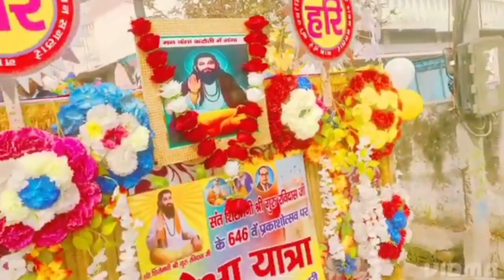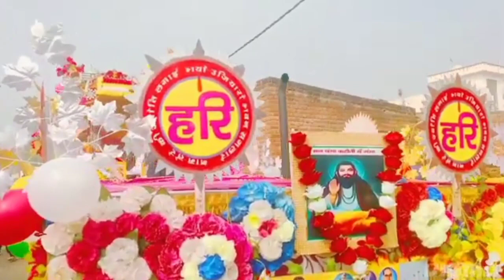Shri Guru# Ravidas ji Maharaj ki Jay Guru Ravidas ke JAIDHARI